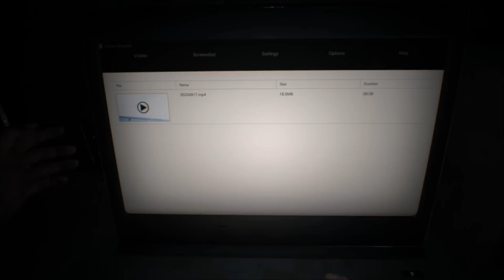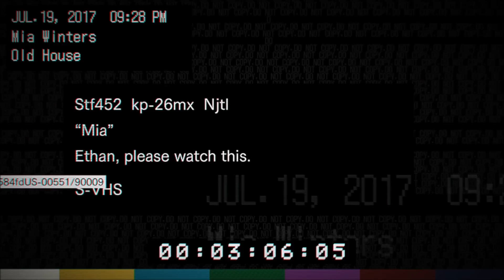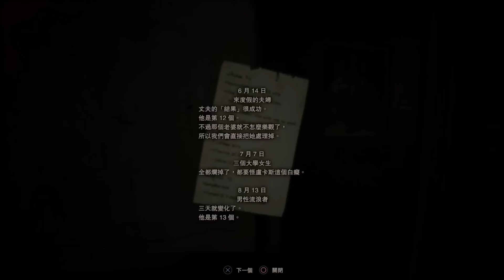[Keith仔]Biohazard 7/Resident Evil 7 EP1 一氣呵成版